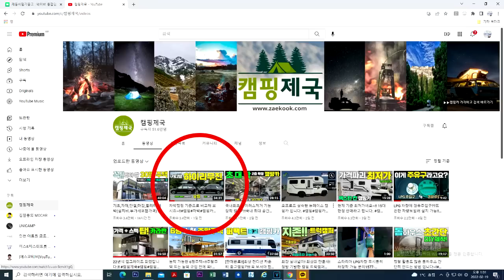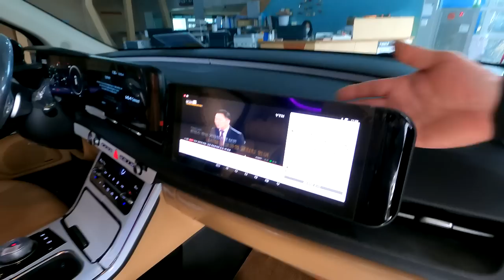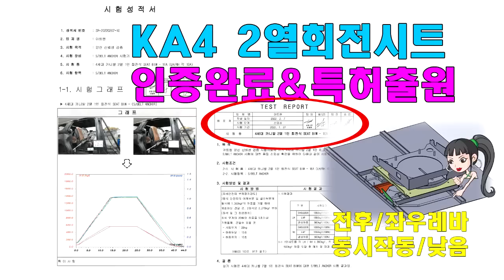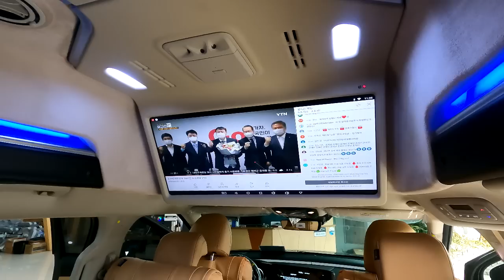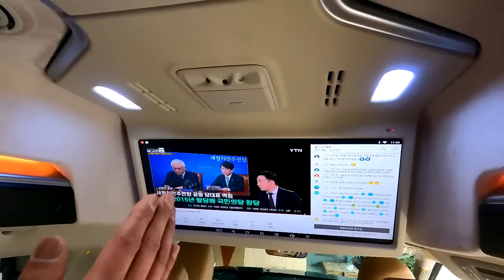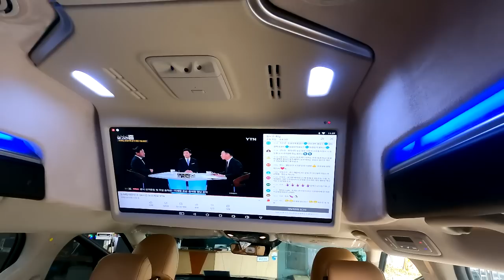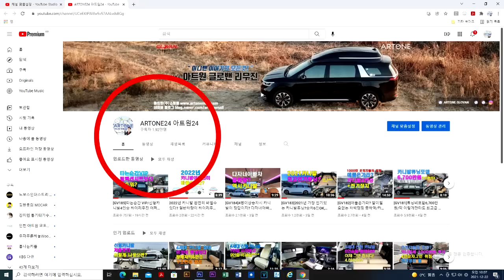[GV230]신형카니발 튜닝의 종착역?더이상해줄것이 없다/2열회전시트+황제차박6인승#하이리무진#카니발회전시트#캠핑제국#차박캠핑카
신형카니발 황제차박6인승에 2열 회전시트가 가미되면?
차박의 편리함을 더할수 있는 카니발9인승 전용 2열 회전시트가
가미된 아트원글로밴하이리무진+황제차박6인승+2열회전시트
한번쯤 카니발 구입을 고려 하신분들 영상 참조 바랍니다.
아트원 본점:
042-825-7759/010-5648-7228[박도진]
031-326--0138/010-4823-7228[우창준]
아트원 전국지사:
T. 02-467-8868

📢BGM
✔️Track - extenz - Endless Summer